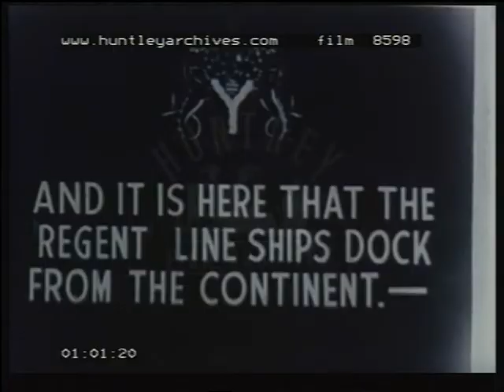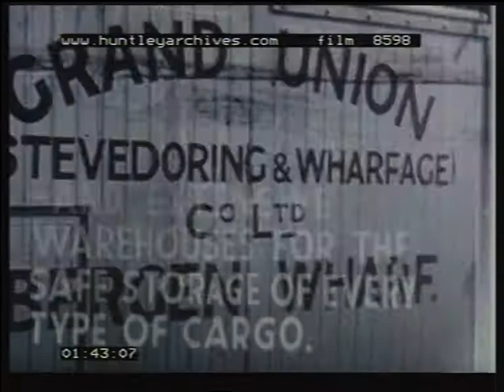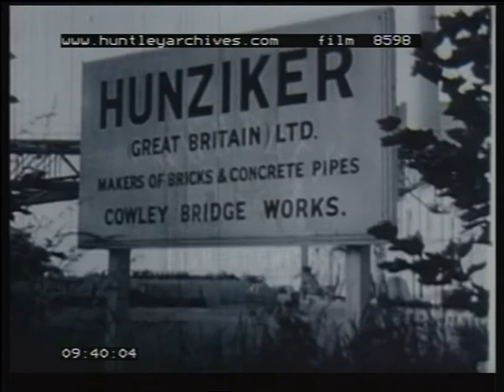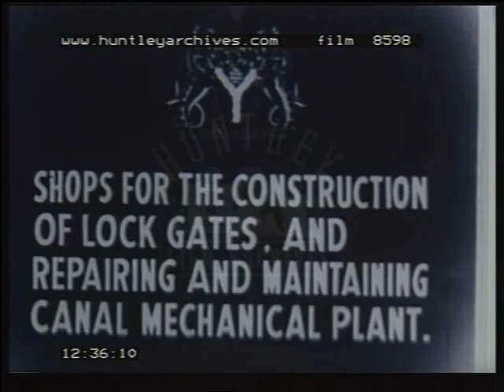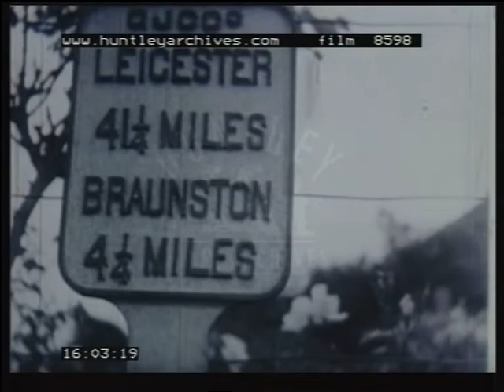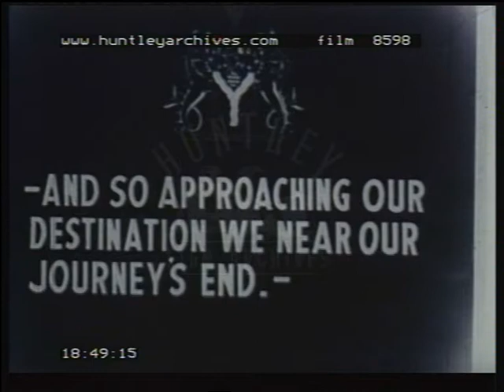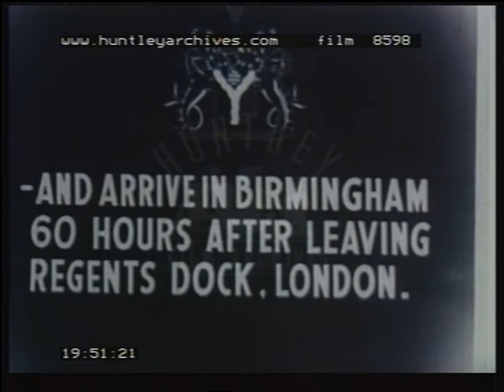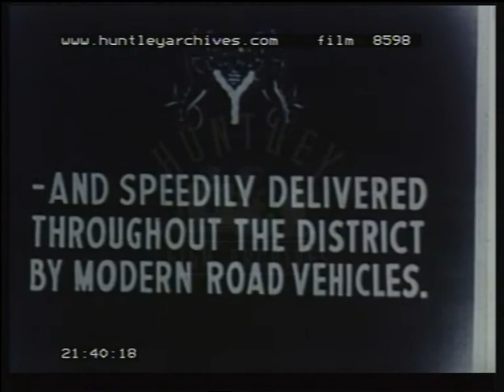Grand Union Canal in the 1930's. Film 8598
A journey on the Grand Union Canal from Limehouse, London to Campfields Locks, Birmingham
The river Thames, London, paddlers, very good Regents Dock.  Loading, unloading, Bergen Wharf.  Barges loaded from lighters, very good, narrow boats, Stepney, Islington Tunnel.  Aerated Bread Company in  Camden Town.  Regents Park.  Heinz Factory. Aquaaduct over the North Circular road at Stonebridge Park. Glaxo Ltd.  Lyons Factory.  Hayes, Middlesex.  Wood factory.  Ball's Bridge Junction, Hayes.  EMI Factory.  Boat building, launching.  Nestle's factory.  EMI  television, Television mast.  Hunzker Brick Factory.  Cassioberry Park, Watford.  Ovaltine Factory, Kings Langley (rear of).  Hemel Hempstead.  Marsworth Reservoir.  Tring Summit.  Leighton Buzzard.  Fenny Stratford Grain Factory.  Wolverton Aquaduct.  Blisworth.  Northampton, general views.  Leamington Spa, town views, Warwick views.  Hatton Locks.  Tylesley Junction.  B.S.A. Factory.  Aston University.  Samson Road, Birmingham, West Midlands.  Wharf above Campfield Locks, wide and narrow canals.